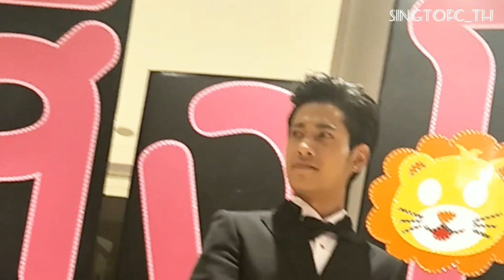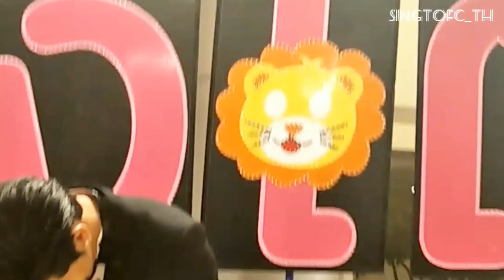[VID] 180808 อีกมุมนึงของ SingtoPrachaya และ สมุนจ้าวป่า ของเขา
อีกมุมนึงของ SingtoPrachaya และ สมุนจ้าวป่า ของเขา ,, น่ารักเนอะ 😉